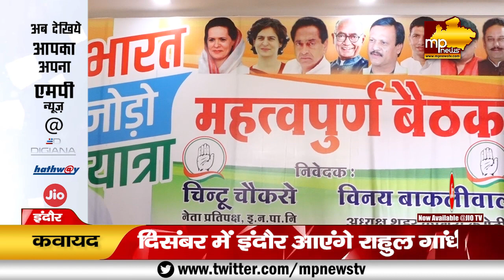भारत जोड़ो यात्रा को लेकर जोश में कांग्रेस, राहुल गांधी के भव्य स्वागत की शुरू हुई तैयारी! MP News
भारत जोड़ो यात्रा को लेकर जोश में कांग्रेस, राहुल गांधी के भव्य स्वागत की शुरू हुई तैयारी! MP News Indore